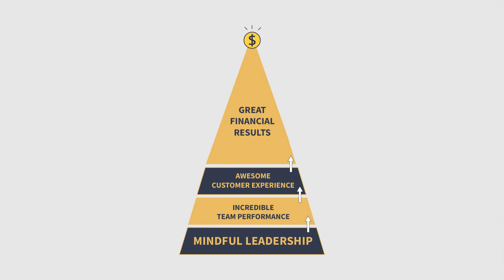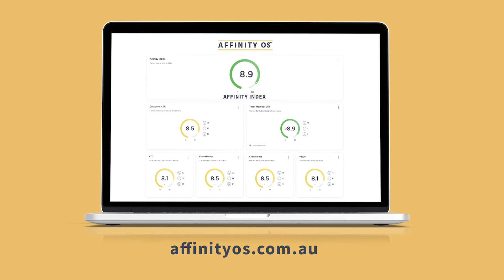PREVIEW Ep. 1: The Affinity Formula | AFFINITY Podcast | People First, Always.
In this episode, Grant delves into the "AFFINITY Formula," which looks at what really drives a happy customer, or member. The secret? It's all about the team experience.

"Grant’s towering strength is his ability to walk the line between providing top-notch executive leadership, and rolling up his sleeves and working very hands on with frontline employees. Grant can lead top-down from the C-suite with his intellect, or from the ground up with his work ethic and teamwork. Grant is a natural leader."

Tom Perrin, PhD
CEO & Executive Coach, Perrin & Associates